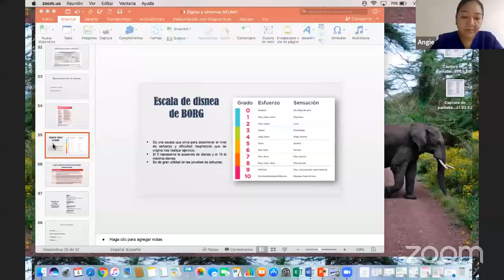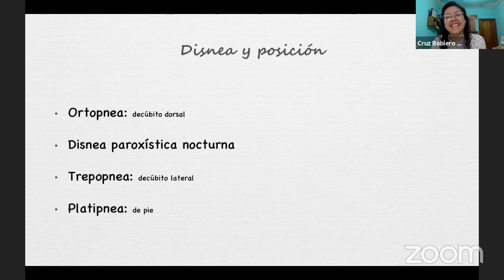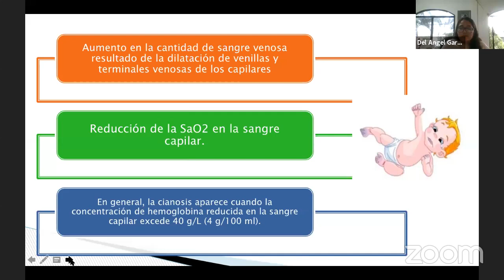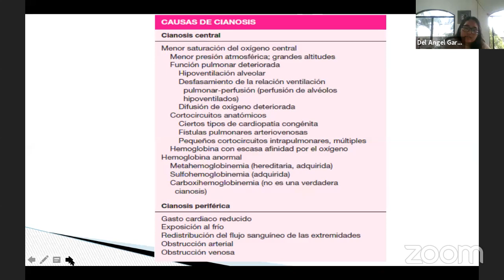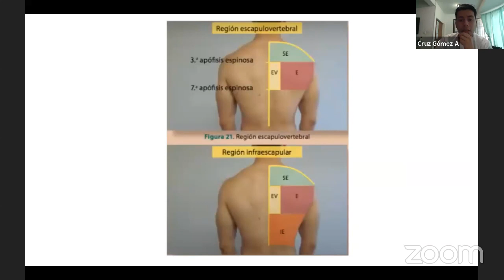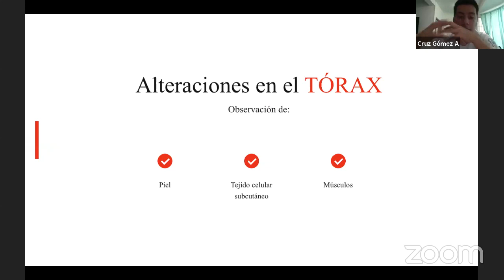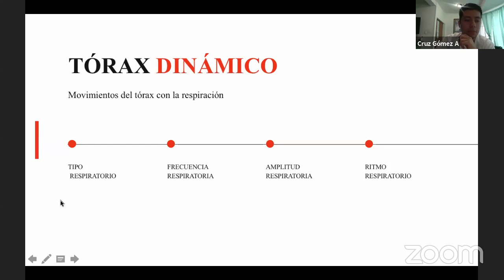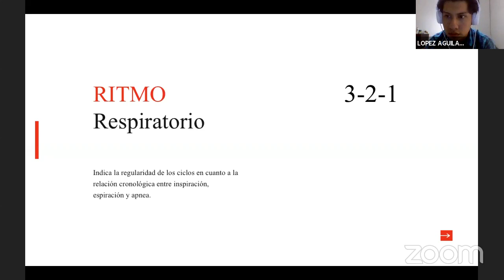Reunión Zoom de UNACH 6TO MODULO neumologia 04 de sep 2020